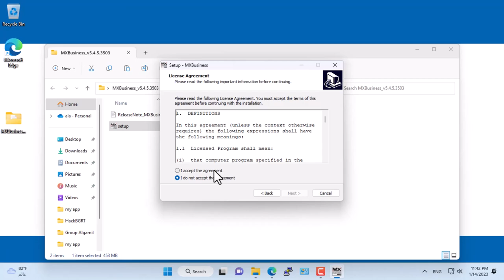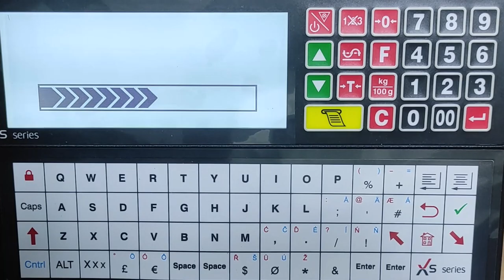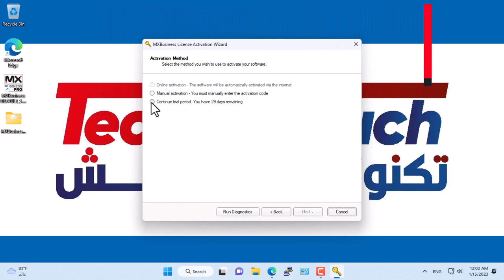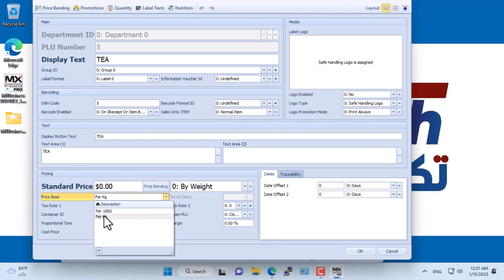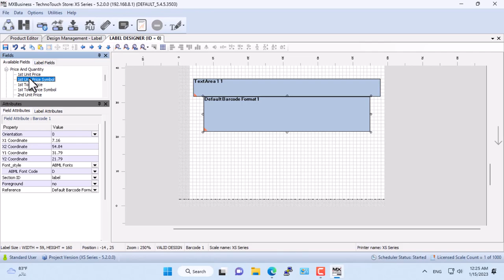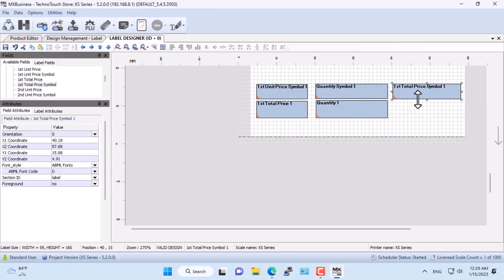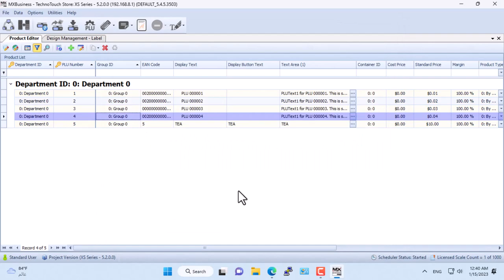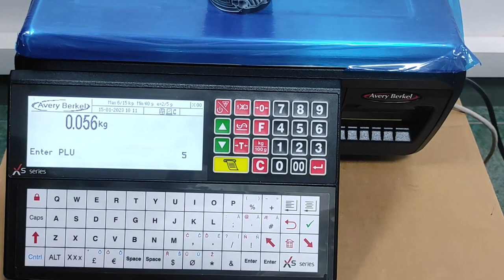Setup MXBUSINESS (avery berkel) from Zero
DOWNLOAD MXBUSINESS

for any question I will answer on comment